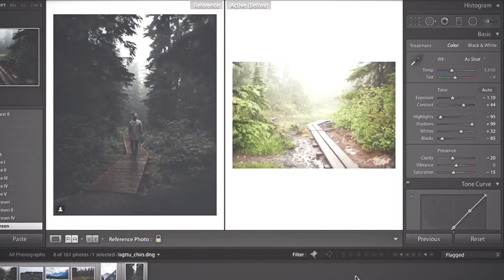Miracles of reincarnation photo/Lightroom tutorial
Light Mastery course:  https: / / bit.ly / 38ca6G5

🎵 Track info:

Titlte: Longing by  Joakim Karud
Genre and Mood: Dance & Electronik +Inspirational

😊 Свяжитесь с художником:

да ...